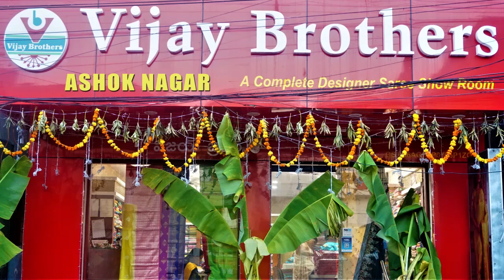Jute Chanderi / Crepe Georgettte Designed Sarees | EP1084 | ASHOKNAGAR BRANCH | 70933 70882